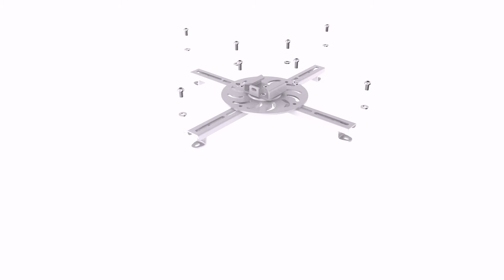MOUNT-VP04W Assembly instructions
MOUNT-VP04W is a heavy duty, all steel, universal ceiling projector mount. Ideal for any home or office, this high grade steel mount comes in a smooth white finish. Features include integrated ball joints and an easy grip knob for instant angle adjustments. The quick release connectors help create easy horizontal alignment.